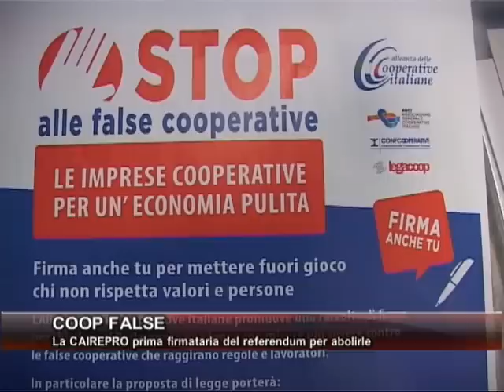eTV - Intervista a Paolo Genta - 14-05-2015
Intervista sulla legge contro le false cooperative realizzata da Isabella Trovato